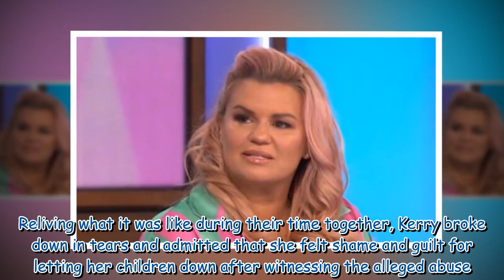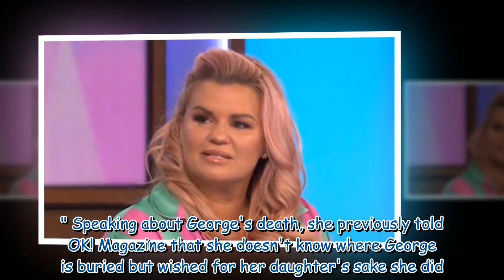Kerry Katona breaks down in tears over relationship with George Kay